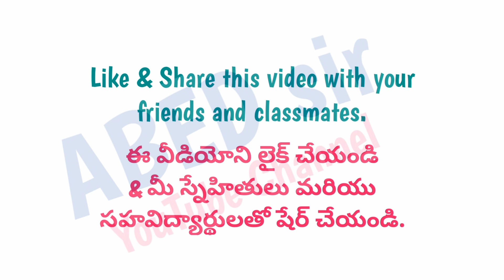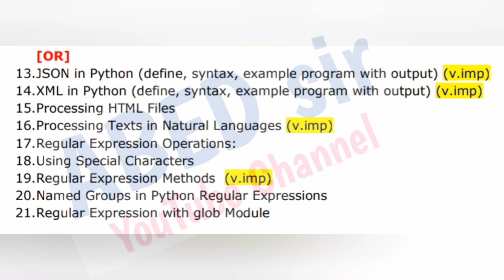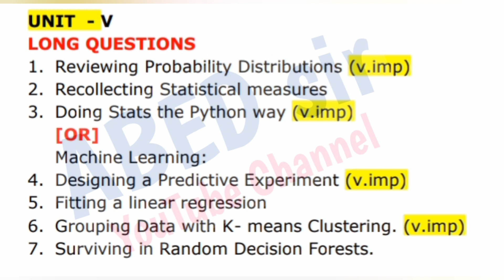Data Engineering with Python | Important Questions 2023 | MCA 2nd Semester | PG | OU KU PU TU MGU SU